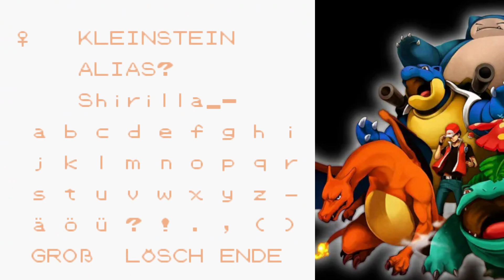Pokemon Kristall - 02 - Auf nach Viola City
Mit dem 2001, für den Gameboy Color, erschienenen Pokémon Kristall bereisen wir in unserer Serie die Johto Region und starten somit in die zweite Generation der Pokemon Hauptreihe. Pokemon Kristall ist die Zusatzedition zur Gold- und Silberedition. Unser Ziel ist es alle 8 Orden der Johto Region, sowie alle 8 Orden der Kanto Region zu erkämpfen, die Pokemon-Liga zu bestehen und zum Schluss Rot im Silberberg zu besiegen.